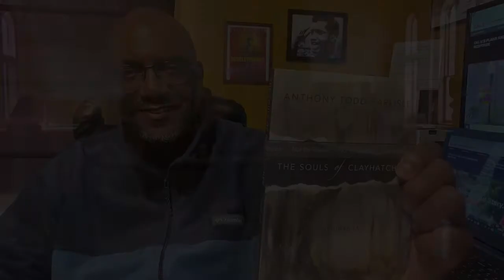Dr. Todd Carlisle, author, "The Souls of Clayhatchee," book reading and signing event.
A reading and book signing by Dr. Anthony Todd Carlisle, author, "The Souls of Clayhatchee," Old Main Chapel, California University of Pennsylvania, Sept. 17, 2021.    Video by Cal Times, California University of Pennsylvania